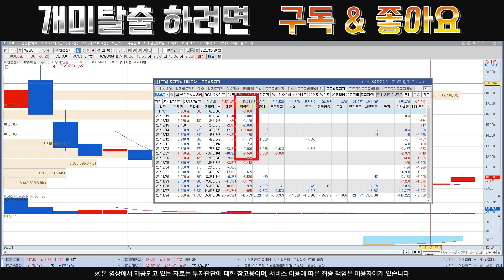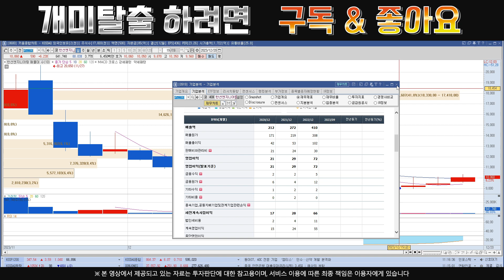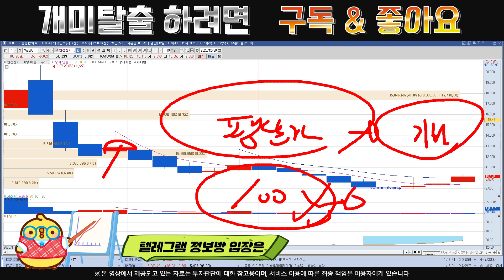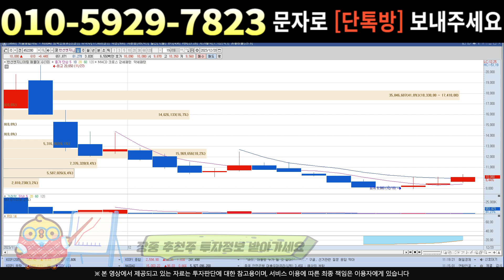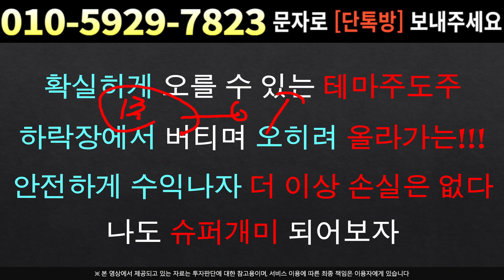[주식]한선엔지니어링 - 시세분출 막은 이유?! 이것 때문에 다시 정상적으로 움직입니다.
실시간 구독자소통 카톡방 투자정보 텔레그램